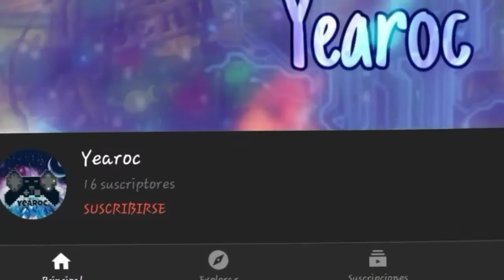Geometry Dash - Square Adventure [Normal Pack]